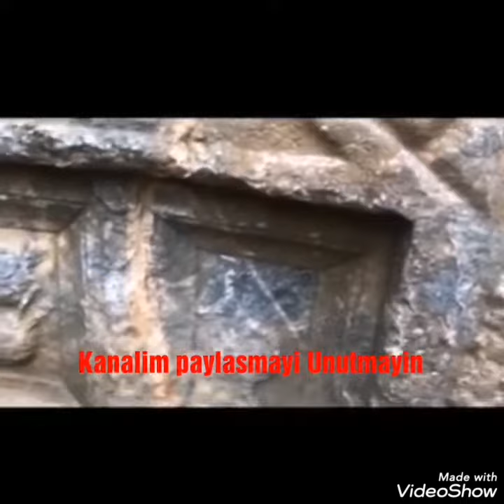Define Kral Kraliçe Aranan İşaret